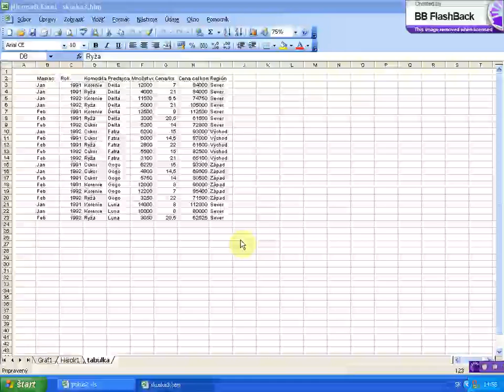nastavenie tlace konceptovou kvalitou x264